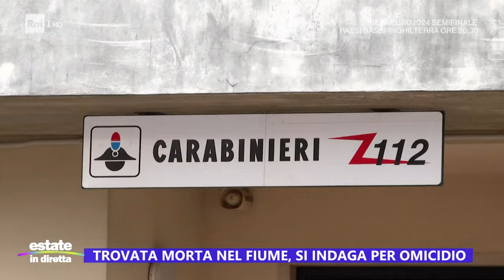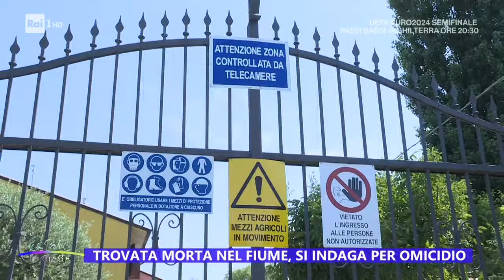Trovata morta nel fiume, si indaga per omicidio - Estate in diretta 10/07/2024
- Erika Boldi, la 26enne trovata morta domenica mattina impigliata nuda tra le grate di una delle dighe del Tartaro, a Vigasio, in provincia di Verona, è morta per annegamento.